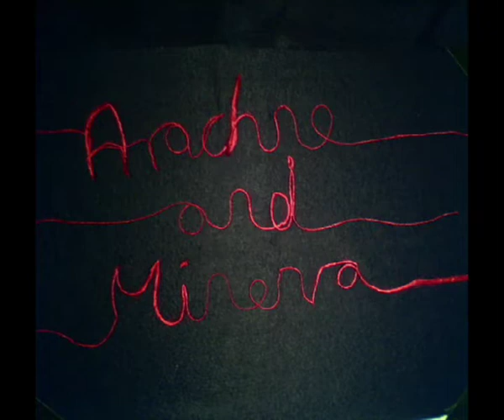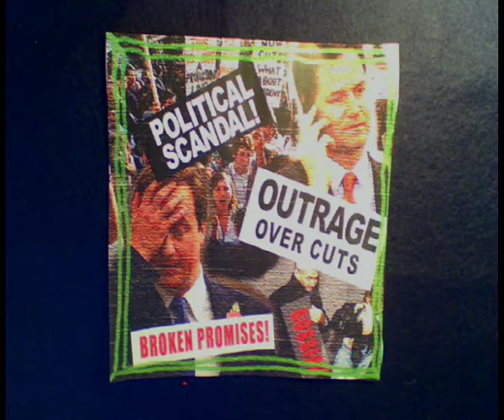Stephen Perse Student Film: Arachne and Minerva: 'Loom & Doom'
The greek myth of Arachne and Minerva is given a modern political twist featuring David Cameron and Nick Clegg!
This film was created and animated by students in year 10 at The Stephen Perse Foundation in Cambridge, UK. It was made for a presentation as part of the Comenius project exchange trip, and was a cross curricular project combining the Art and Classics departments.
This adaptation of the myth from Ovid was made by animating fabric, thread and cardboard cut-outs.